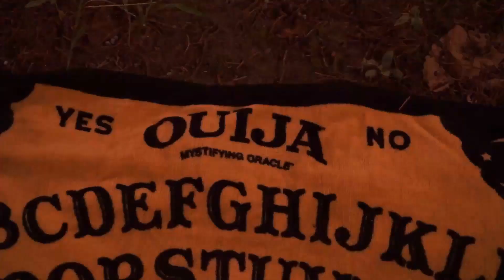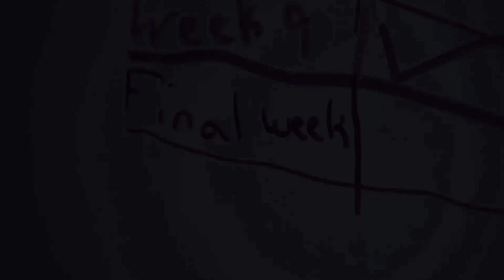Top Notch - 10